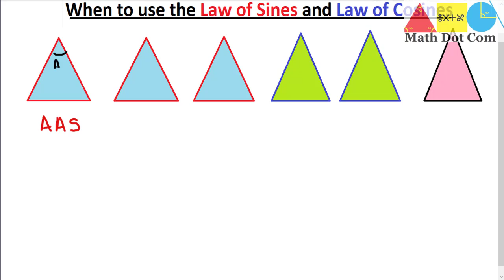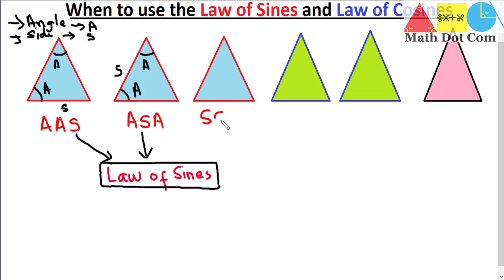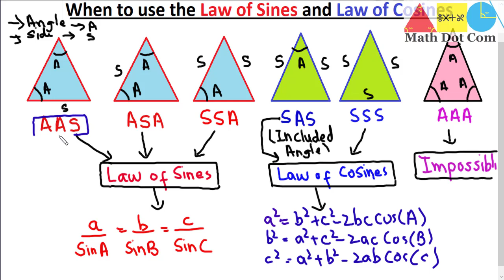Triangle Solving Made Easy: AAS, ASA, SAS, SSS, SSA, AAA using Law of Sines and Law of Cosines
Welcome to our comprehensive video on solving triangles using the Law of Sines and Law of Cosines! In this tutorial, we explore the various triangle solving methods including AAS, ASA, SAS, SSS, SSA, and AAA. Our expert instructor will guide you through each approach, providing clear explanations to enhance your understanding. Learn how to apply the Law of Sines and Law of Cosines to find missing angles and side lengths, unlocking the secrets of triangle analysis. Whether you're a student seeking to sharpen your geometry skills or an enthusiast fascinated by the complexities of triangle solving, this tutorial is designed to help you master these powerful techniques. Join us now and conquer the art of solving triangles with confidence!